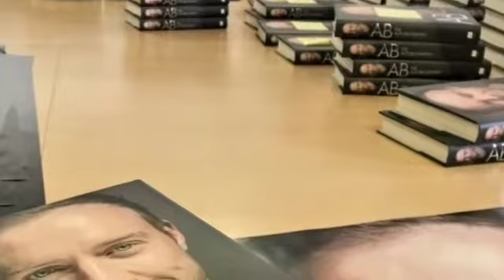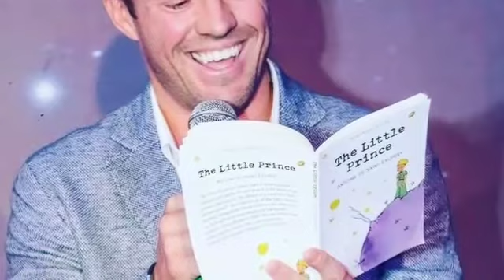Ab De Villiers Come Back Complete Processger| What Ab De Villiers To Do?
Photos Which Are Used In This Videos Has Been Gotten From Google Search & We are Thankfull Of Google Providing Best Photos
Hi, Doston Sawagat Ha Apka Hamri Channel Par
Evertime We Try Best To Give The Best
We Promise We Deliver You Our All The Best
Doston Hamri Hamesha Ya Koshish Hoti Ha K AP ko Best Se Best Den